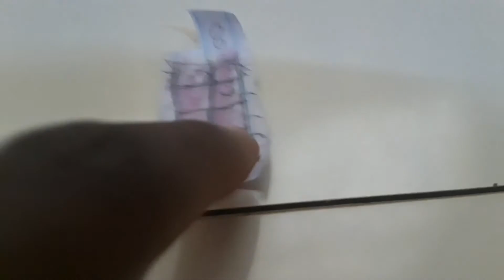Numberblocks Adventures | Episode 17 - Part 2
New numberblocks adventures

Episodes
[How 40 got powers]
[40's powers pt 1]
[40's powers pt 2]
[Octoblock vs octonaughty]